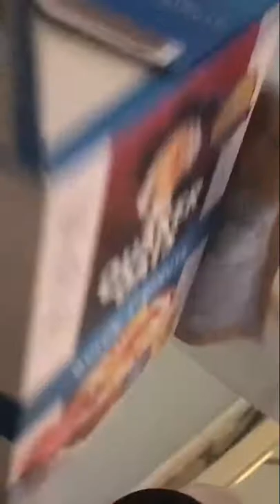How to Not give your cat an oatmeal bath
How to Not give your cat an oatmeal bath - Number One: you need both hands so don’t hold your cellphone! Be better prepared for your cat to attempt to escape! Be better prepared for a mess! Love and Hugs